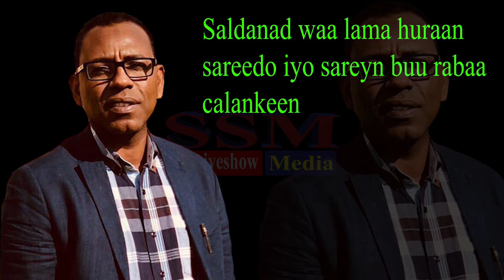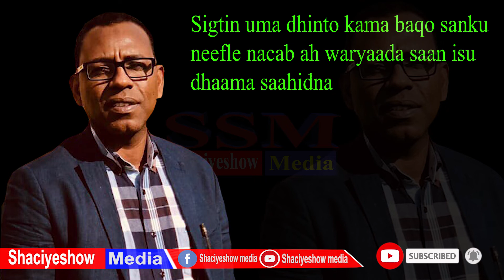Maansadii Soomaalaay by Abwaan Okash Sugow